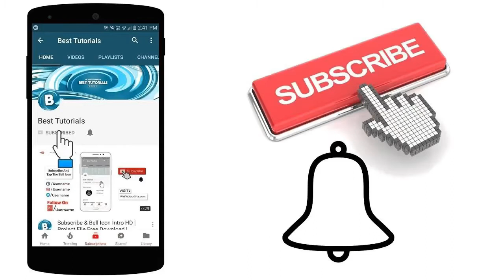Golden Globes 2020, Prince Harry & Meghan’s announcement - Phase 2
Land O’Lakes CEO - Farmers are in crisis

Michelle Williams women’s right of choice.
Her call to women is there are more of us than them, so if we want to change the look of things, we just need to vote the men out of office. Are mother's not tired of seeing their children go to war; when will enough be enough